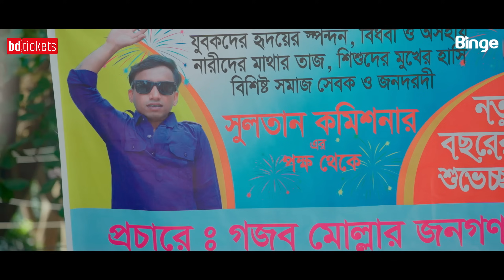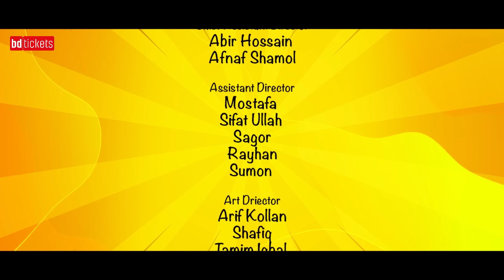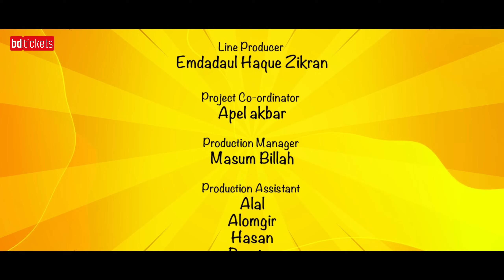মহিলা সমিতি | এপিসোড ওয়ান | A Binge Exclusive | Bangla Natok 2024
চলুন ঘুরে আসি গজব মোল্লার মহল্লায়, যেখানে প্রতিষ্ঠিত হতে যাচ্ছে স্বাবলম্বী সিঙ্গেল মাদার এর মহিলা সমিতি!

পরিচালনাঃ সাইফুল হাফিজ খান
অভিনয়ঃ মনিরা আকতার মিঠু, হাসান মাসুদ, ডক্টর এজাজুল ইসলাম, ফারুক আহমেদ, শ্বাশ্বত দত্ত, তানিয়া বৃষ্টি, শামীম আহমেদ, বাপ্পী আশরাফ এবং আরো অনেকে!